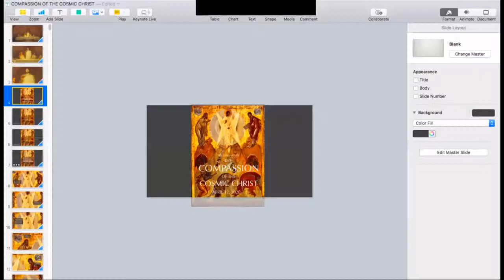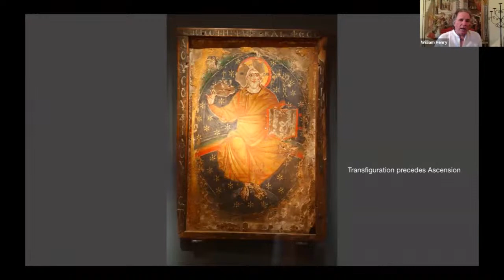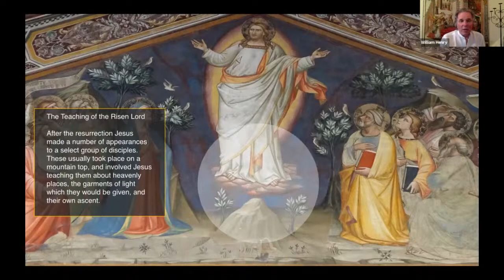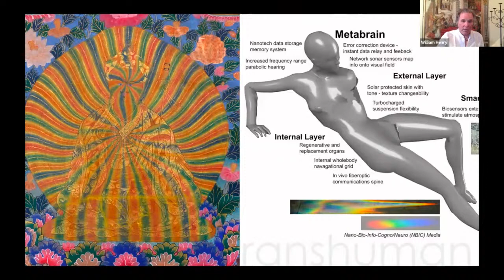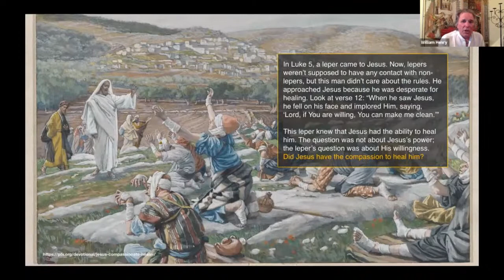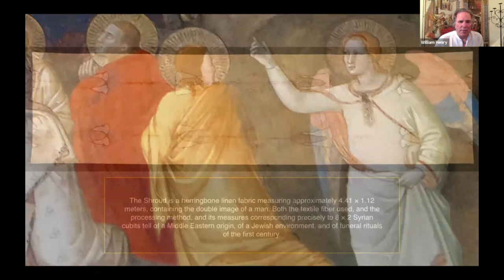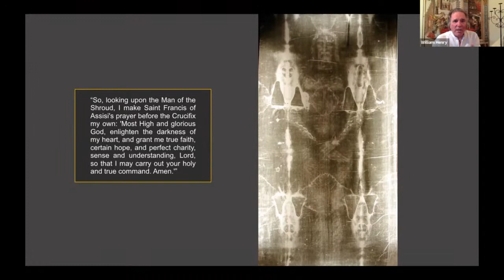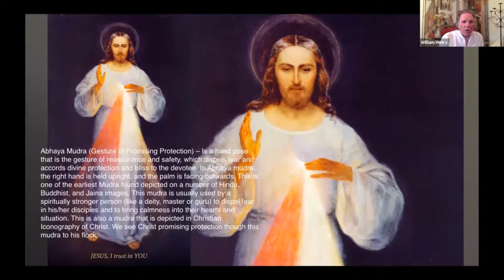William Henry: The Cosmic Christ